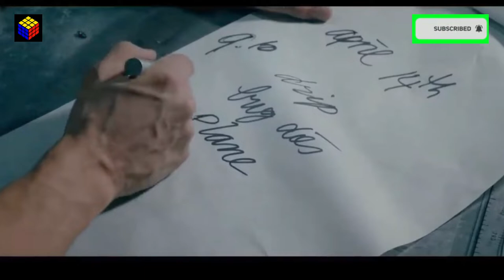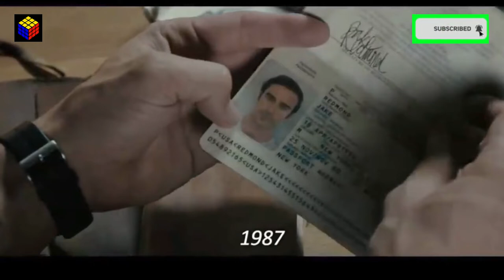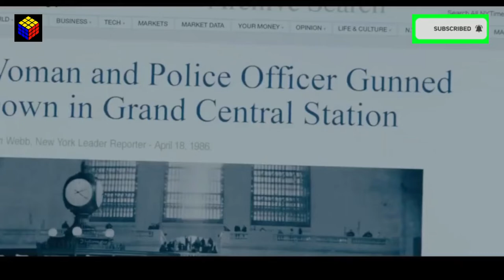Mysterious Things Continue on at 2:22 PM! Movie Story Summary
In this brilliant, suspenseful thriller, Dylan, an air traffic controller, narrowly avoids being held responsible for the mid-air collision between two passenger planes that was brought on by a mysterious blinding light that occurred at 2:22. Dylan meets Sarah as a result of these ongoing weird events, which make him feel strangely connected to her. They jointly uncover strange parallels between their plight now and a double homicide perpetrated a generation ago. Dylan must unravel the secret of 2:22 to save a love whose second opportunity has finally arrived as a horrible end looms.

2:22,teresapalmer,2017,thedayaftertomorrow,planecrashmissed,bestscene,#222,fantasy,stars,accident,flight,flight crash,atc,2:22 trailer,trailer,the day after tomorrow,sci-fi thrillers,sci-fi dramas,action sci-fi fantasy,action adventure,thomas m hammel,natural disaster videos,ute emmerich,tavin marin titus,roland emmerich,lawrence inglee,jake gyllenhaal,disaster movies,emmy rossum,the day after tomorrow trailer,movie recaps,movie recap